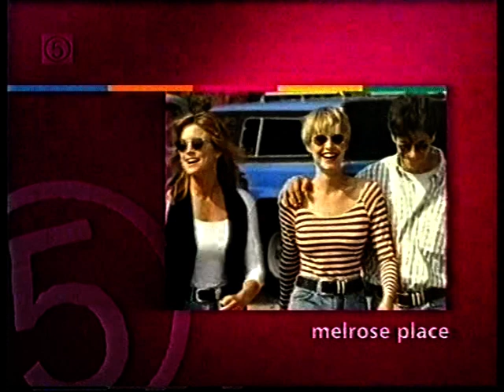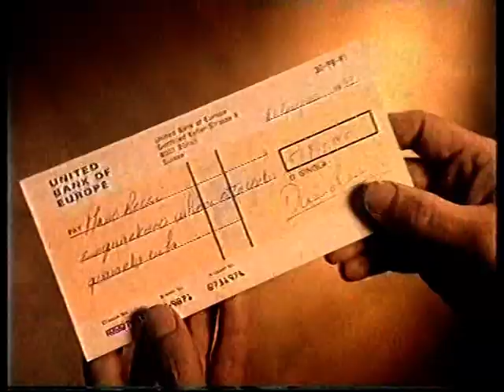Graham Norton with Vanilla, 1997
"A diarrhea-ridden cat shitting on a piano"
- Graham Norton

Not sure who I feel more sorry for here - Graham for seemingly being contractually obliged to pretend he actually likes any of this, or the hapless trio of random celebrity guests who've been cajoled into dancing along to it in some cold remote corner of the studio.